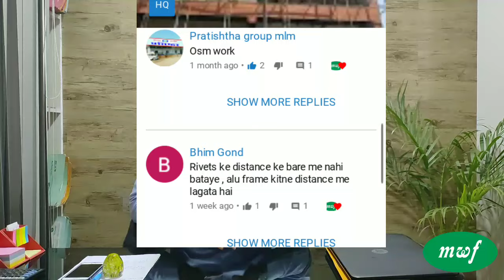Skirting, Accessories & Insulation underlays | How to Finish Laminaed Flooring and Radiators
Skirting, Accessories & Insulation underlays , Murti Wod Floors Pvt. Ltd , Upendra Chaudhary , How to Finish Laminated  Floring and Install Around Doors and Radiators

If you have any enquery/questions or suggestions than you can ask in comment box.

I will try to reply all your comments.

Skirting, Accessories & insulation underlays
How to Finish Laminated Flooring and Install Around Doors and Radiators
TORLYS Flooring Accessories
Installing Laminate Flooring - Part Five - Finishing Touches
How to Install Transition Strips
Laying Woden Flooring n A kitchen

Friends, You will get the information about the wooden flooring, HPL Elevation, Sports flooring, Auditorium stage flooring, wall panelling and other Interior products along with installation.

You will watch all videos about the installation in Hindi and english.